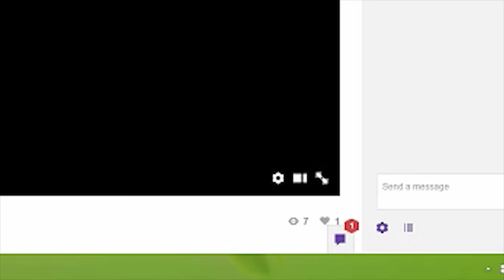CS GO : Rip King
Donkey meets the world famous King Ripper.